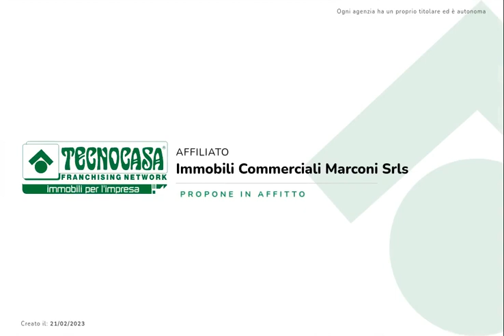Via Raffaele Paolucci